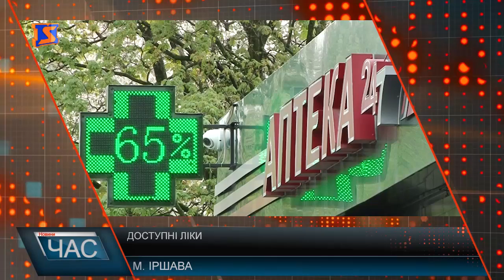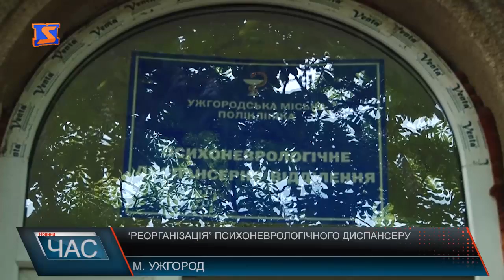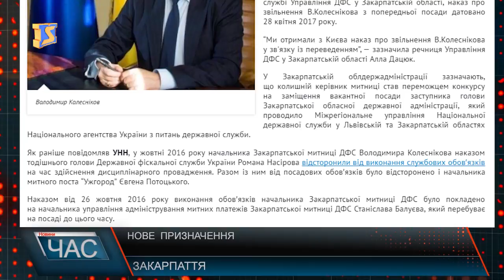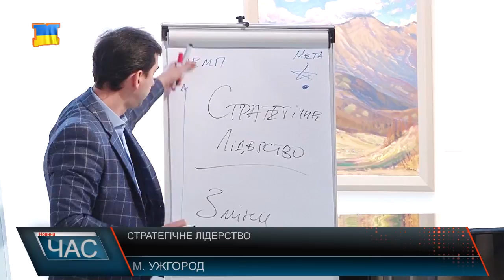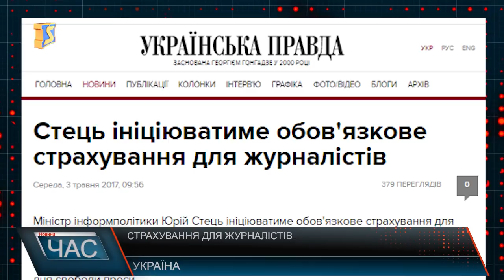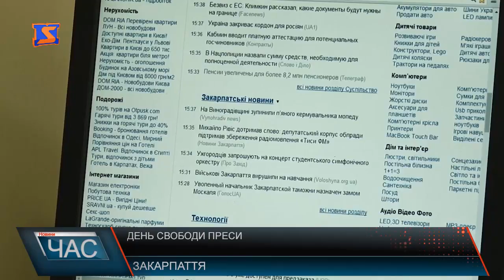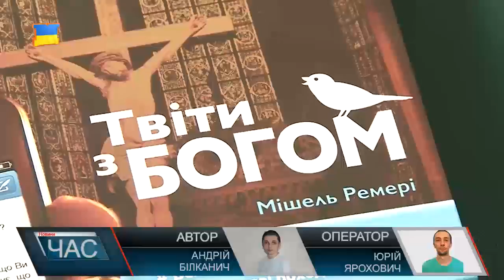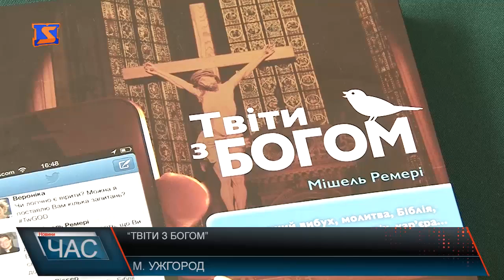Програма “ЧАС”. Hовини Закарпаття за 03 травня 2017 року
Реорганізація. Доля психоневрологічного диспансеру
Доступні ліки .  Реформа в дії
Стратегічне лідерство. Шлях до успіху
Професійне свято. День свободи преси
Активний відпочинок.  Захоплююча поїздка
Унікальна виставка. Сакура в акваріумі